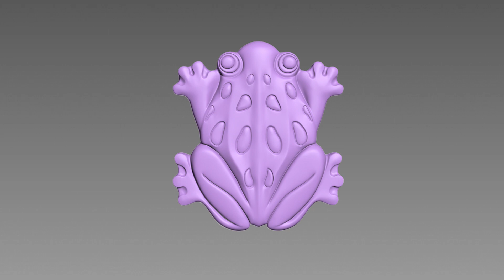Frog Preview - 3D Model